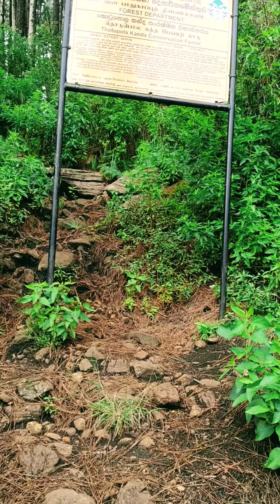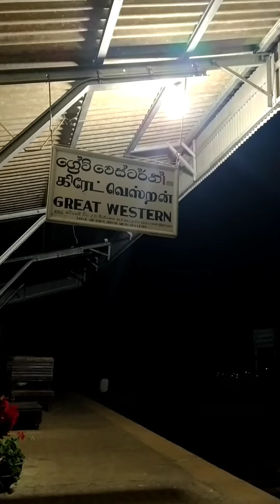Fly Alone # 4 Idalgashinna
Colombo to Idalgashinna Night mail train
Idalgashinna to Great Western
Great Western to Colombo back via Night mail